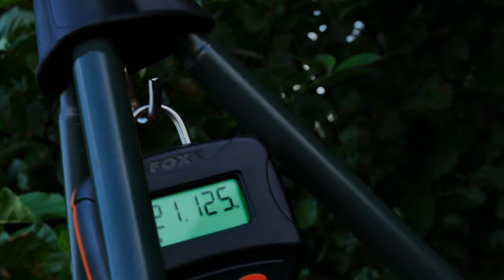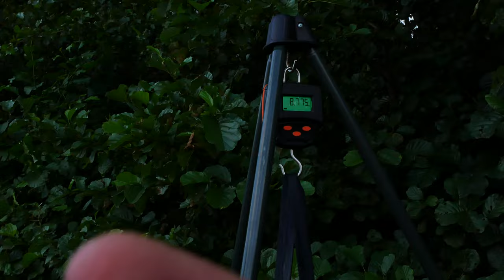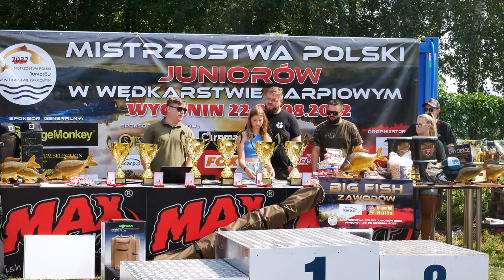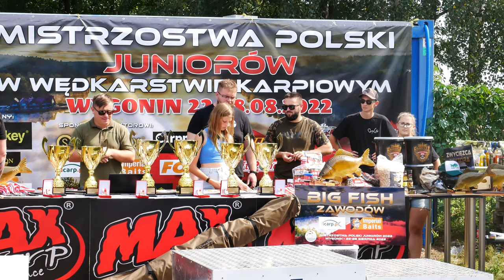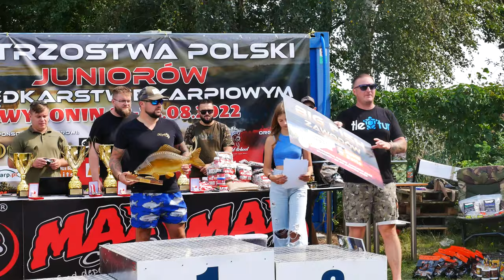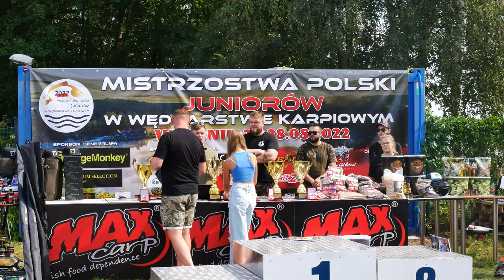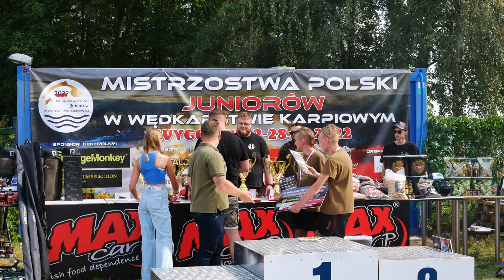WYGRALIŚMY MISTRZOSTWA POLSKI!!! JEDZIEMY NA KATLOV NA MISTRZOSTWA EUROPY!!!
⦿Siemano wszystkim w tym wyjątkowym filmie, dlaczego wyjątkowym? A dlatego że takie zasiadki nie zdarzają się zbyt często, a co kluczowe w tej opowieści... podczas Mistrzostw Polski Juniorów w Wędkarstwie Karpiowym do lat 21!!! Te 7 dni będę wyjątkowo pamiętał zawsze i na zawsze... niezmiernie doceniam że mogliśmy przeżyć takie chwilę, przepiękne ryby, mnóstwo brań, wspaniałe jezioro WYGONIN... z takiej wody takie ryby cieszą jeszcze bardziej, wiecie oco chodzi ;).
⦿Poznaj naszą mistrzowską historię i jeszcze raz, przeżyj to z nami.
Miłego!
kontakt przez stronę na fb lub...